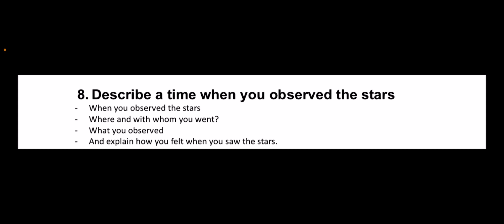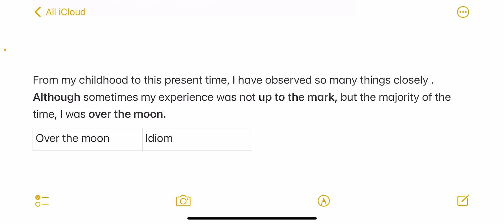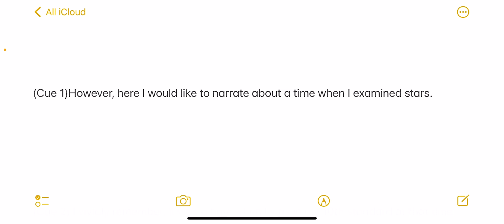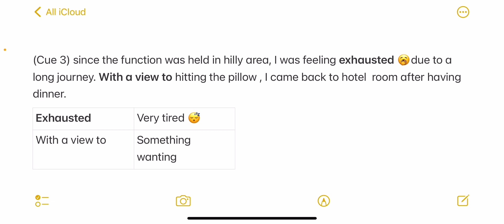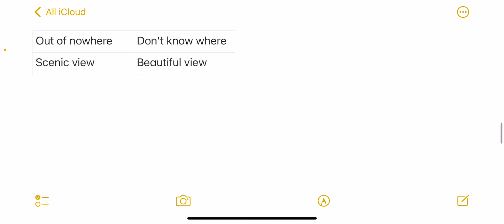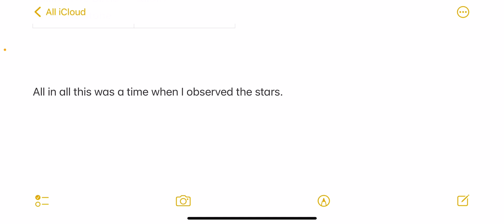Describe a time when you observed the stars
Speaking intro Topics

Hometown
Work or study
Home/accommodations
Home country
Talent
Books
Sports
Sports program
Old building
Barbecue
Sitting down
Flowers
Car trip
Relax
special costume
wallet
 primary school
environmental protection
 wild animal
 math
TV program
sky and stars
 advertisement
singing
window view
reading
getting up early
being happy
decoration
farming
stages of life
tree
list
text messaging
sports
recycle
picnic
fishing
 jokes and comedies
pen and  pencil
science classes
language
water sport
Scenery
plants
rain
emails
island

Cue cards

1- Describe a friend you like to talk with
2- Describe an interesting neighbor
3- Describe an introvert person whom you know
4- Describe a well known person in your country
5- Describe a creative person whom work you admire
6- Describe a famous person whom you are interested
7- Describe a person you only met once and know more
9- Describe someone you really like to spend time with
10- Describe a person who contributes to society works
11- Describe a person who impressed you most when you were in primary school
12- Describe a person who solve a problem in smart way
13- Describe someone older than you, whom you admire
14- Describe a habit of you friend.
15- Describe a time when you were stuck in traffic jam
16-Describe an invention that has changed people life how they live
17- Describe a family member who you would like to work
18- Talk about an important lake or river of your country or hometown
19- talk about a traditional object
20-Talk about a positive Change
21- Talk about a special event you celebrated
22 Talk about a time when you observed stars
23-Talk about a plant vegetable or crab with you are  familiar
 24-Describe a friend you like to talk
 25-Describe a chocolate you didn’t like
 26-Describe a neighbor that you feel interesting
 27-Describe a competition you would like to take part in.
28- Describe a thing that help you to concentrate
29-Talk about a special day which was not expensive
30-Talk about an activity which you do to keep fit
31-Talk about a fishing area you visited
32-Describe something important that you lost
33-Describe something that saves your time
34-Describe an interesting thing that you learn from foreign culture
35-Describe a quiet place where you spend time
36-Describe my location when you love something
37- Describe Something that surprised you